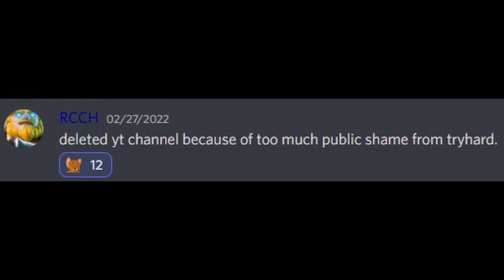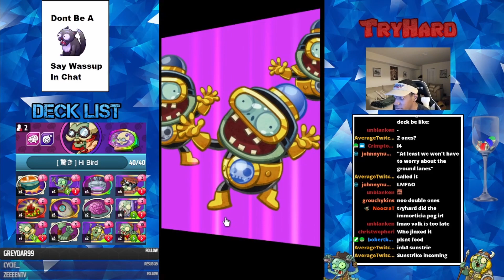PVZ Youtuber Deletes His Account After Our 1v1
Really Appreciate you watching!

Generally stream 11pm - 1am EST